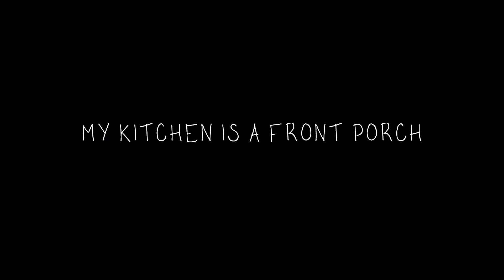My Kitchen is a Front Porch | My Kitchen Can Be Anything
A homeowner finds out the mailman isn’t just his personal mailman. Miguel Rivas guest stars.